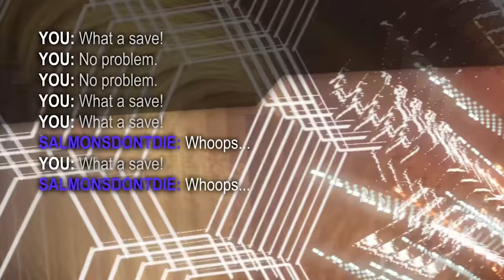WHAT A SAVE [ROCKET LEAGUE EPISODE #101]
Go Gators.